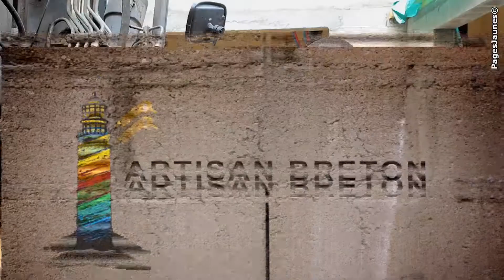Rénovation immobilière à Montesson. Artisan Breton.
Artisan Breton, société familiale basée à Montesson dans les Yvelines (78) est respectueuse de ses clients et amoureuse du travail bien orchestré et parfaitement réalisé. M. Toxé et son équipe de professionnels interviennent sur des réhabilitations immobilières, plomberie, électricité, peinture, isolation, couverture mais également sur des chantiers gros oeuvre. La société peut également vous proposer la création de cuisines ou de salles de bains. Certifiée RGE Qualibat, vous pouvez confier les yeux fermés, vos projets immobiliers à cet artisan du Grand Ouest, vous ne pourrez qu'être satisfait du travail réalisé en toute transparence et honnêteté.

Pour nous contacter :

Artisan Breton
44, rue du Halage
78360 Montesson